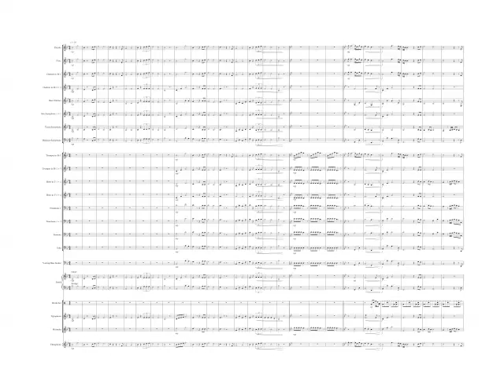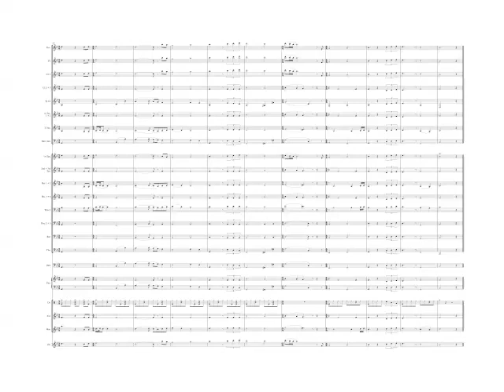Can't Help Falling in Love Band Arrangement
Arrangement example for portfolio